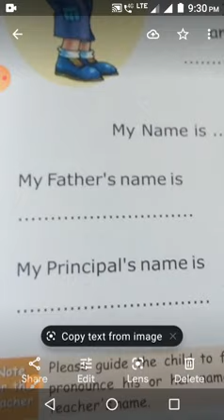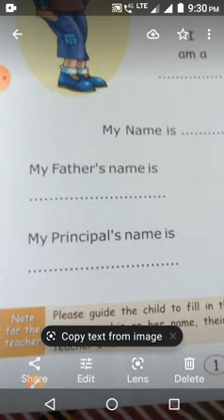PATLIPUTRA CENTRAL SCHOOL BY-RAJEEV KUMAR Parbatta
class UKG subject picture dictionary